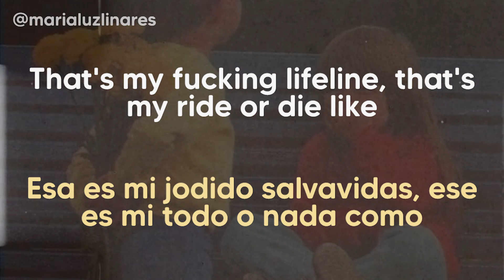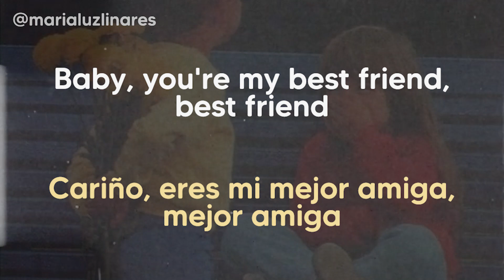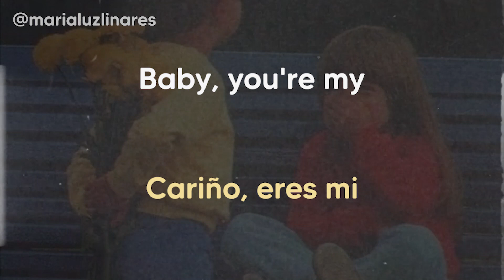🏩 best friend - conan gray (lyrics/español) 🏩